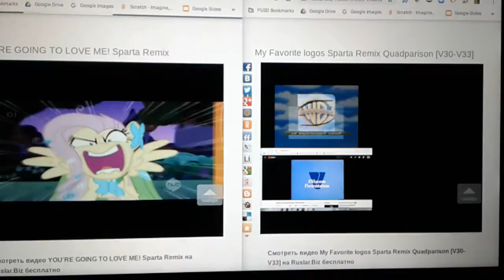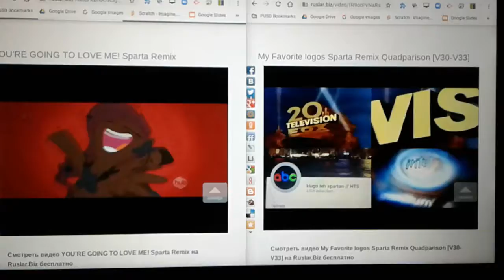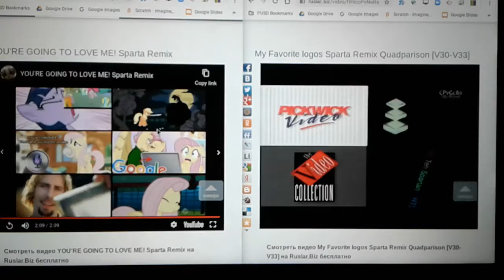Your going to love me from fluttershy vs logos V30-V33 Sparta remix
Note: this is not made for kids